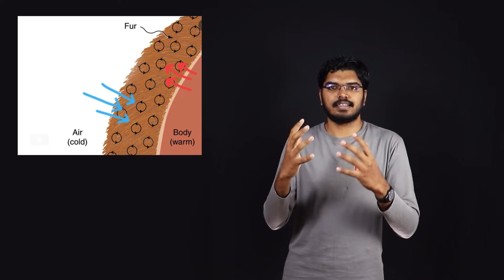Why and how do Goosebumps happen? | Katrathu Kai Alavu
Goosebumps are the result of tiny muscles flexing in the skin, making hair follicles rise up a bit. This causes hairs to stand up. Goosebumps are an involuntary reaction: nerves from the sympathetic nervous system — the nerves that control the fight or flight response — control these skin muscles.

Goosebumps may help you conserve heat when you’re exposed to cold. They may do this in several ways.

As with larger muscles, contraction of the muscles in the skin (called arrectores pilorum) generates heat.
The raised hair follicles cause skin pores to close.
Hairs standing up trap a layer of air near the skin, holding onto body heat.